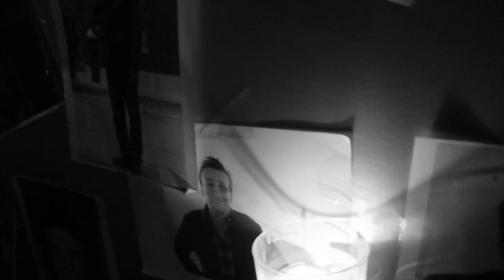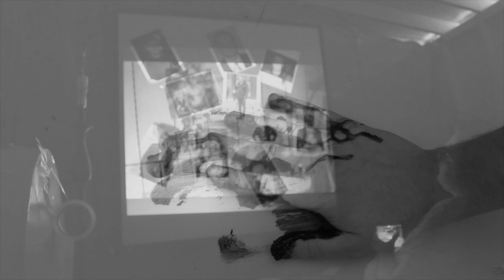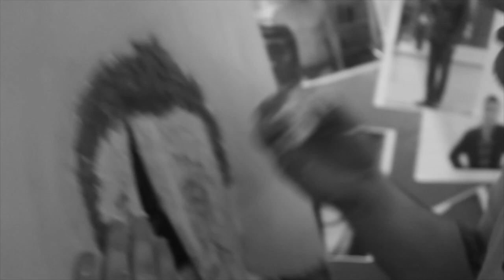I Eat a Picture of Jason Segel Everyday Until He Eats A Picture of Me. Day 100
Bye Jason